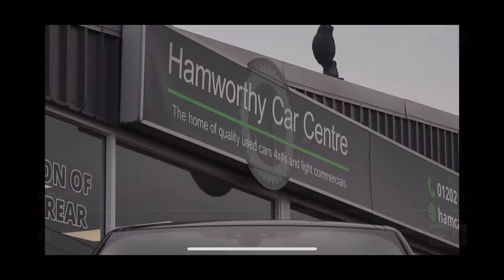HAMWORTHY CAR CENTRE LAND ROVER DISCOVERY 4 3.0 SDV6 GRAPHITE WALKAROUND VIDEO - 16 PLATE.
Hcc are pleased to present this Land Rover Discovery 4 SDV6 Graphite, covered just 63,000 miles with Full Land Rover service history ( service at 8,000 18,000 29,000 35,000 39,000 47,000 last service at 54,600 miles all by Land Rover main dealer) Finished in Ammonite Corris metallic grey with Full black leather interior ~ rear privacy glass ~ side steps ~ limited edition Graphite body styling ~ body Coloured grill and vents ~ 19" graphite grey alloy wheels. Eco stop/start model  Few cars have managed to stand the test of time as well as the Land Rover Discovery it seamlessly blends rugged practicality with sumptuous luxury, the seven seats are all big enough for adults ~ touch screen media with navigation ~ seven forward facing seats with third row stow and go ~ dual climate control/air-condition ~ reverse camera with front and rear 360 parking sensors ~ 4x4 with all functions ~ Heated multifunctional steering wheel with command shift ~ cruise control ~ Dab radio with meridian music ~ electric folding mirrors ~ Keyless entry/start. Supplied with owners handbook pack ~ two keys ~ Full Land Rover service print out ~ locking wheel key ~ parcel shelf ~ Land Rover over mats and boot liner.